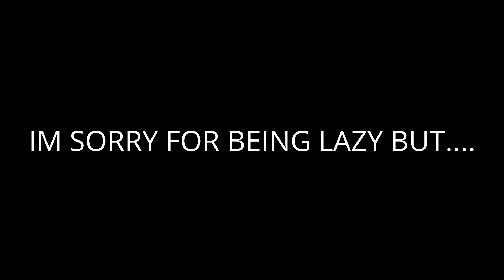BLEACH CHATROOM 12: BOYS NIGHT OUT